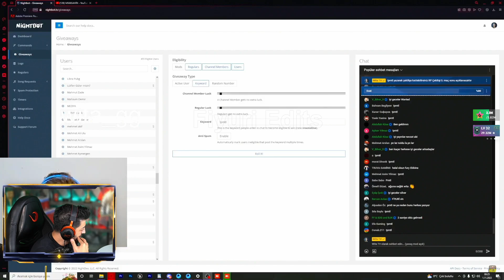ERSİN YEKİN HİLE OLAYI HAKKINDA KONUŞUYOR !!